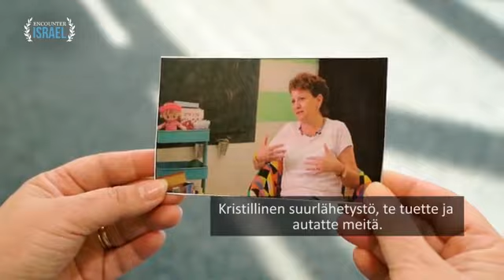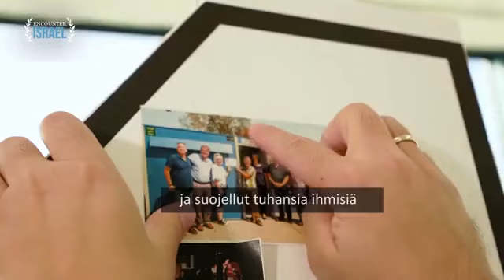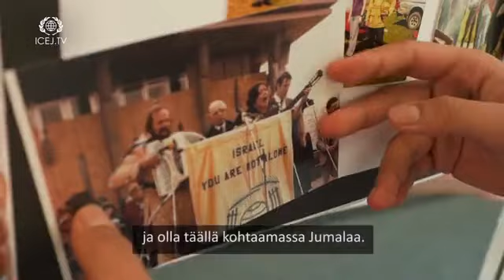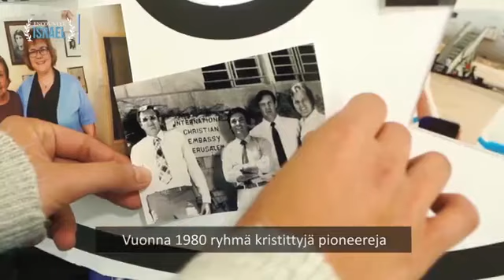Jumala kulkee erellä ja perässä: Päivi Räsänen ja kumppanit, ICEJ Suomi